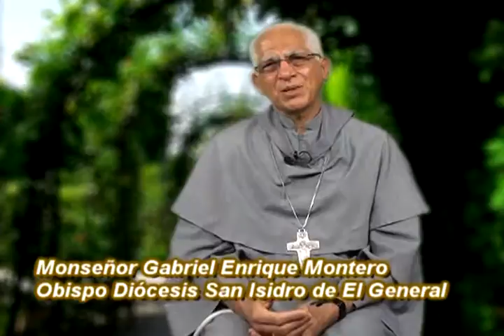Programa | Escucha de la Palabra Nº 25